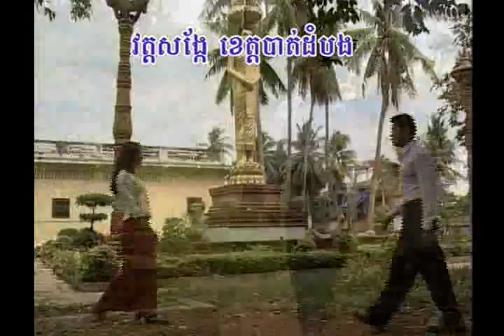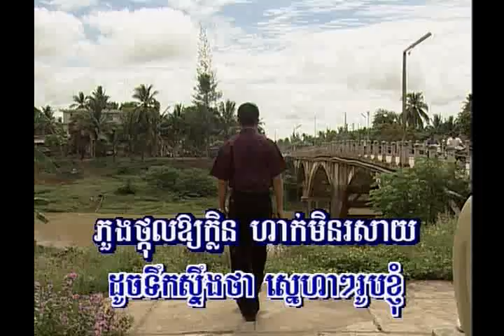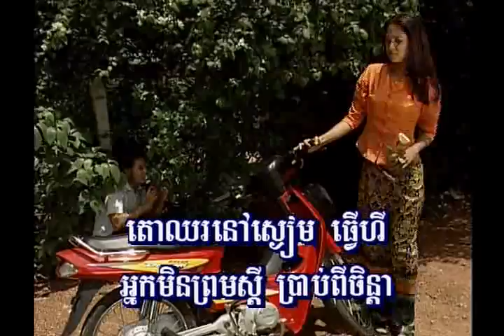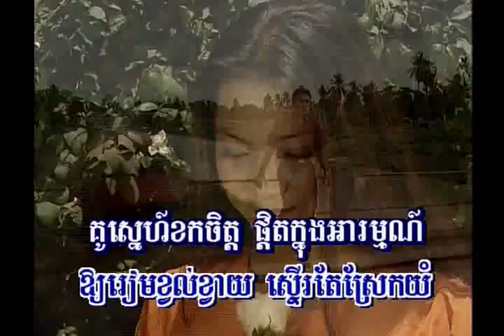Kamrorng Phoung Pkol 02